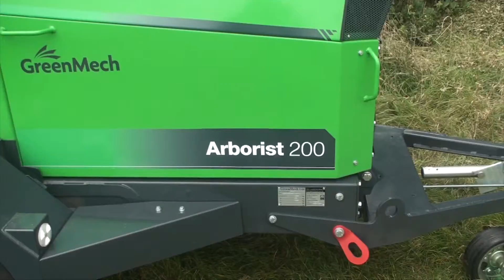GreenMech Arborist 200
Anhänger-Häcksler für Straßenmeistereien, Kommunen, Vermieter, usw.